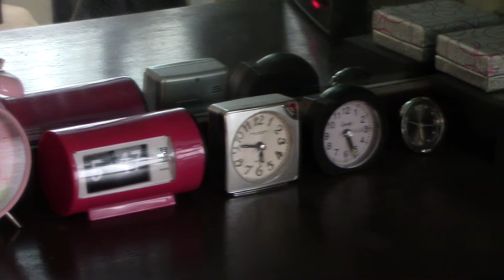Bedroom clock collection { april 20 2015 }